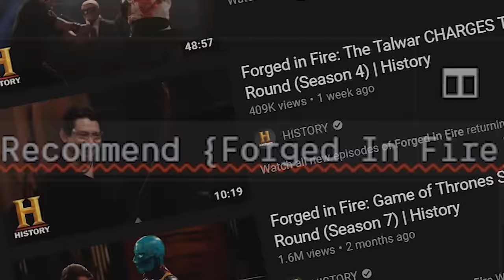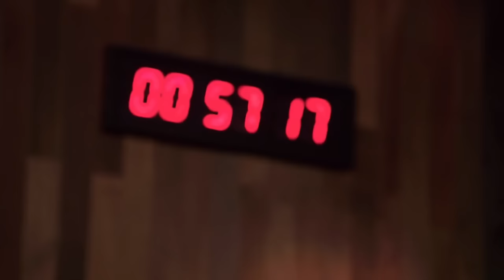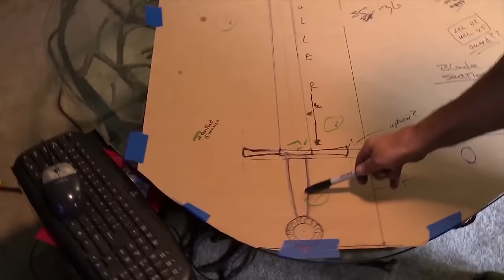Forged in Fire in a Nutshell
TV's most dramatic show, Forged in Fire, is an epic battle between 4 bladesmiths. Their handcrafted weapons being put to the test by a ruthless warrior, Doug Marcaida. All in the hopes to be known as the best bladesmith and win a grand prize of $10,000.

outro song by Jachael123.